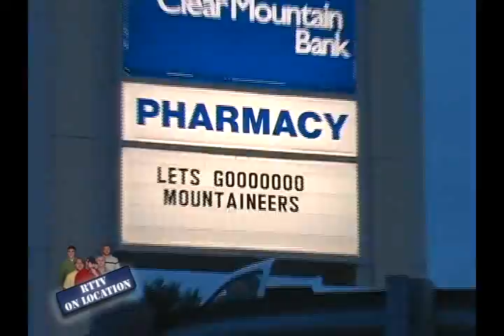PTF07 - Pitt Panthers - West Virgina Highlights